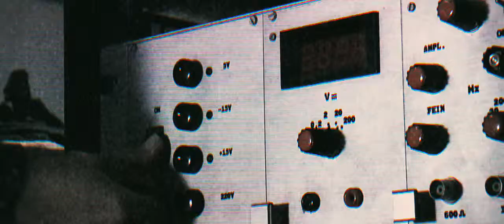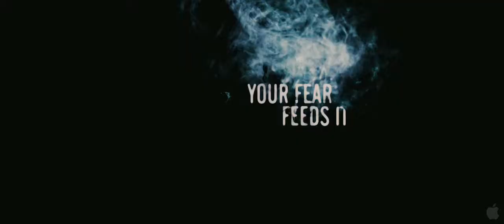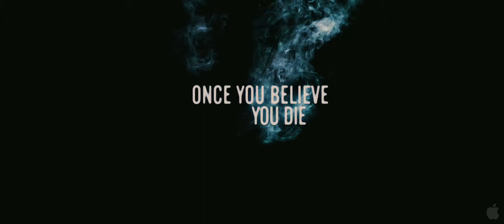The Apparition Trailer HD 720p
When frightening events start to occur in their home, young couple Kelly (Ashley Greene) and Ben (Sebastian Stan) discover they are being haunted by a presence that was accidentally conjured during a university parapsychology experiment. The horrifying apparition feeds on their fear and torments them no matter where they try to run. Their last hope is an expert in the supernatural (Tom Felton), but even with his help they may already be too late to save themselves from this terrifying force...